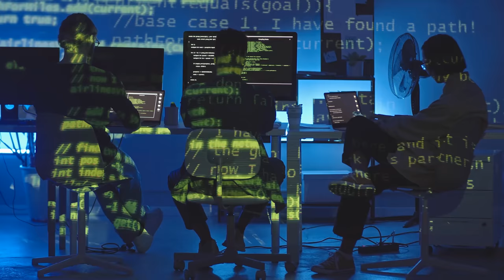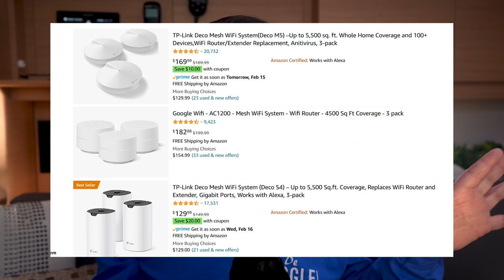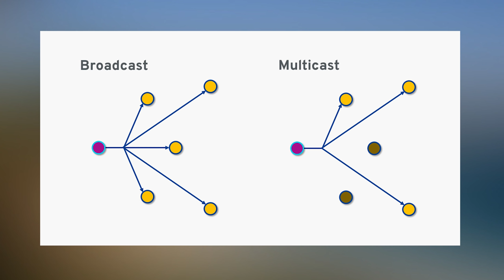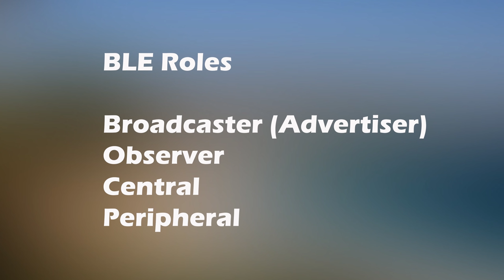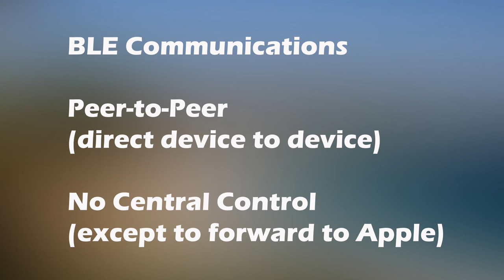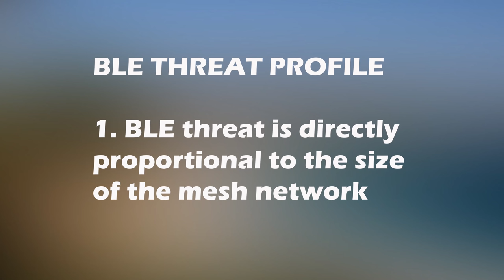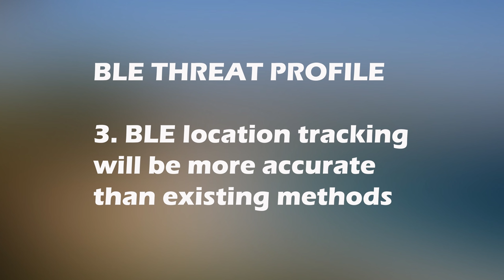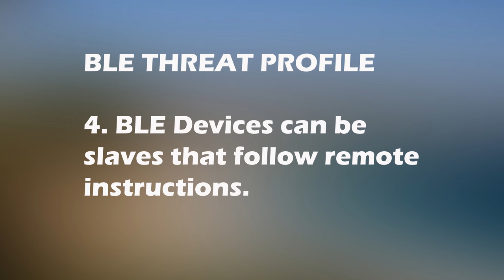There's a Secret Network - Skynet 2.0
There's a secret network in operation today and this network can send centralized commands from its master to slave devices without anyone being able to stop it. It has the most advanced location tracking capabilities and no one can intercept its traffic. It can bypass the internet. There are billions of devices that it can utilize and potentially control.

Please follow me on Odysee! (Previously LBRY)